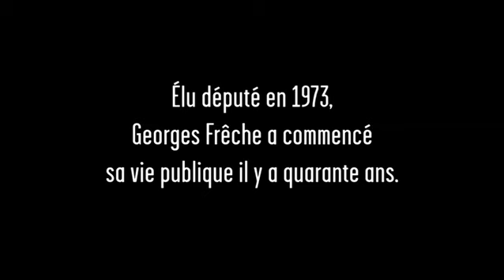Le president : film sur George Freche - Bande annonce